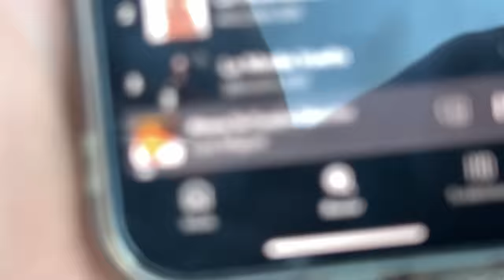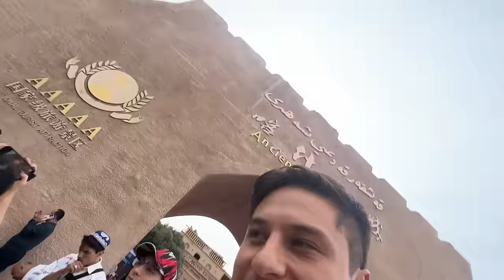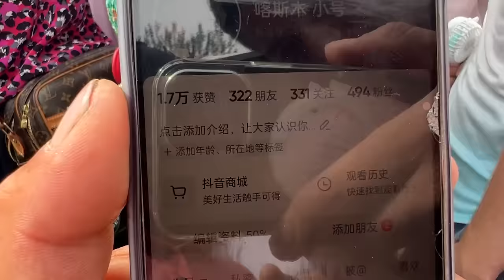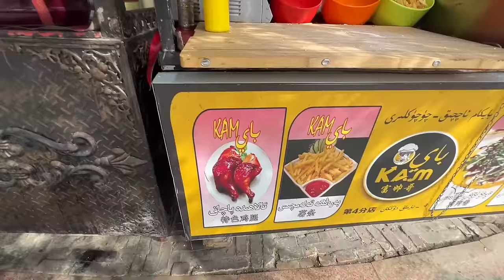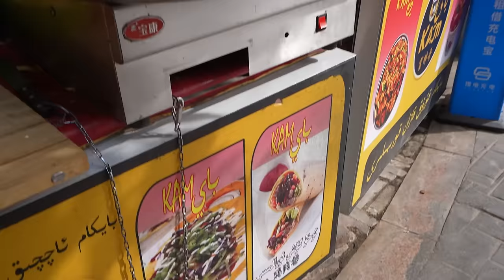La China Qué JAMÁS Verás En Los Noticieros: KASHGAR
En este video verás un rostro de China que jamás verás en la televisión. Acompañanos a recorrer los callejones de Kashgar, una de las ciudades principales en la ruta de la seda y una de las más bonitas en la provincia de Xinjiang. Sumergete con Max y Noelia de mexicanos en china mientras viajan por china descubriendo los lugares más auténticos del país e interactuando con los locales en chino mandarín para una experencia increíble en el gigante asiático.